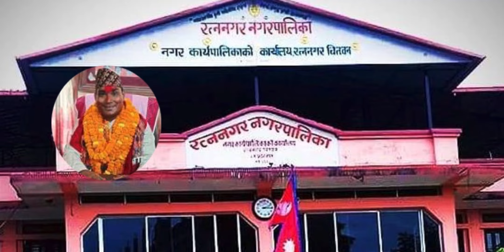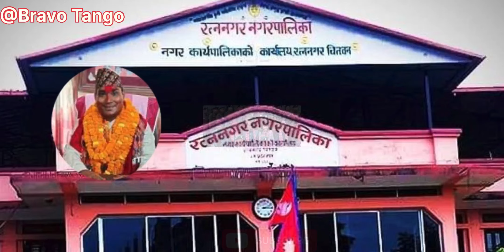चितवनले माग्यो बिभिन्न दर्जामा नगर प्रहरी ।। Vacancy in City police of Ratnanagar🥰🥰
✅Vacancy in City police.
✅ Vacancy in Nagar Prahari Nepal.
✅ New Vacancy of Nagar Prahari Chitwan.
✅ Latest Update of Nagar Police.
✅Nagar police new vacancy nepal
✅nagar police vacancy in nepal
✅nagar police salary 2081
✅Nagar police new vacancy
✅Negar police new vacancy
✅Nagar new vacancy
✅Nepal police new salary
✅Nepal police new vacancy 2081
✅Nepal police jawan new vacancy 2081
✅Nepal army new vacancy
✅Nepal police asi new vacancy 2081
✅Nepal police vacancy 2081
✅nagar police job vacancy
✅nagar police interview
✅nagar police vacancy in nepal 2081
✅nagar police vacancy 2081 notice
✅nagar police nepal
✅nagar police training
✅nagar police exam question
✅nagar police ktm
✅how to become nagar prahari
✅nagar prahari
✅nagar prahari vacancy 2081
✅loksewa vacancy